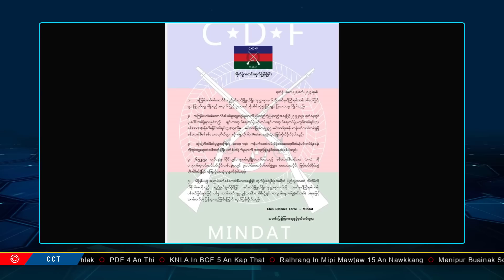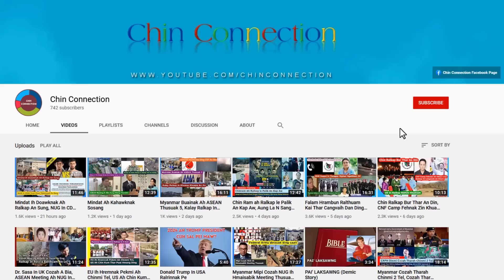May 29 Zing: Kalay Ah Ralhrang 28 Thi, CDF Mindat Cangvai